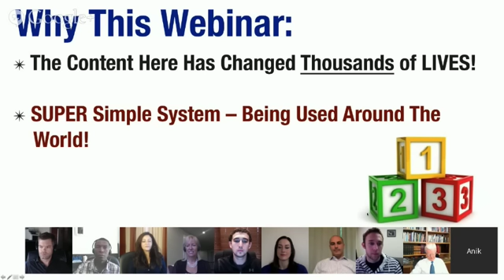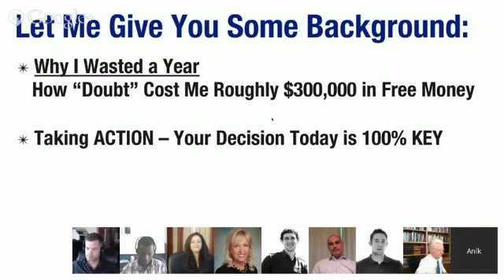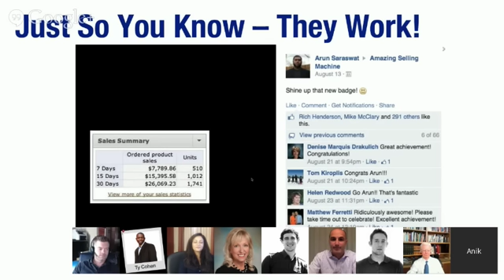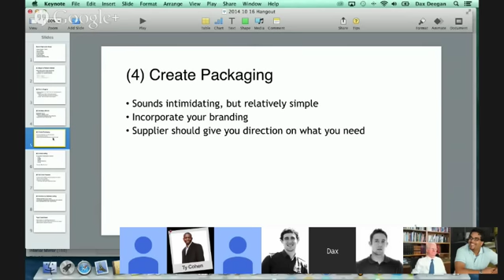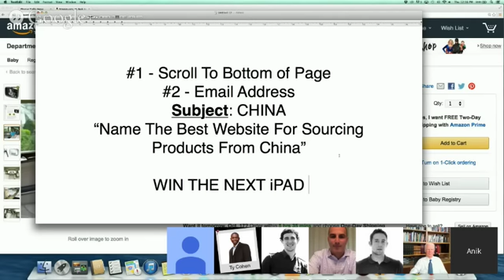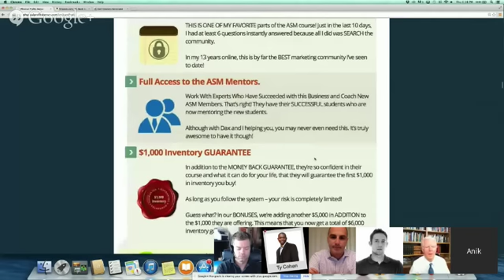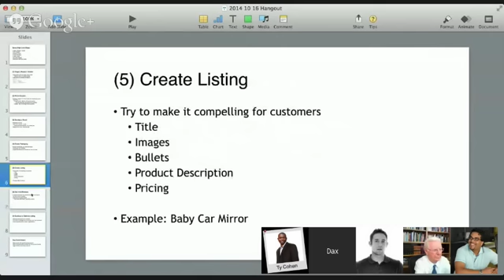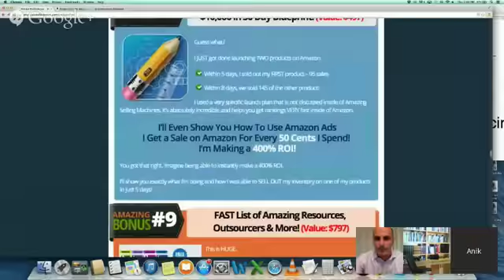How To Make $1M Using Amazon - Physical Profits Webinar #1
FREE Call w/ Our Team - Let Us Help!

Listen in as the ENTIRE Physical Profits JUGGERNAUT team comes together to support you and help you build a ragingly successful ONLINE business using Amazon.com

✅Digital Publishing.
✅Event-Based Marketing.
✅Product Launches.